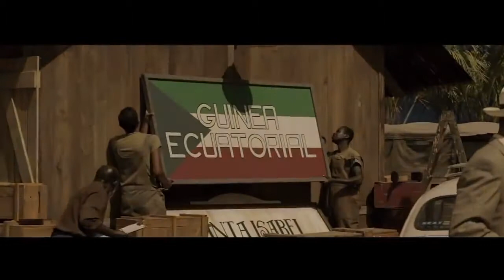Палми в снега / Palm Trees in the Snow - Трейлър